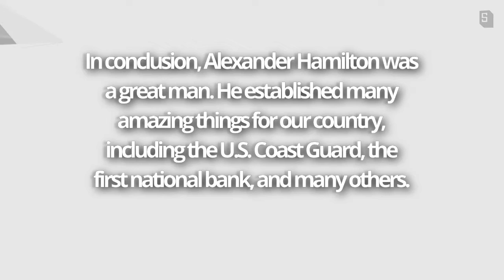Alexander Hamilton Documentary